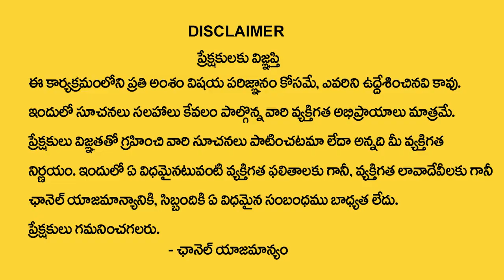How To Attract Anything You Want | Law Of Attraction In Telugu | Money Meditation | Money Mantra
Watch►How To Attract Anything You Want | Law Of Attraction In Telugu | Money Meditation | Money Mantra